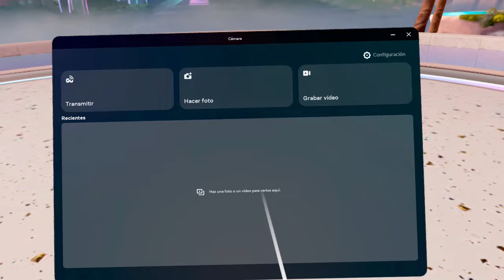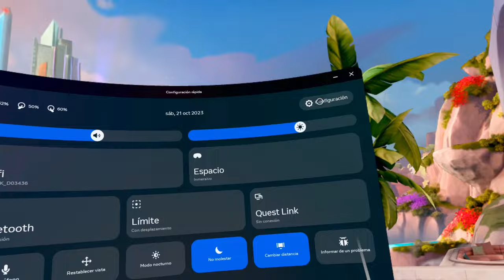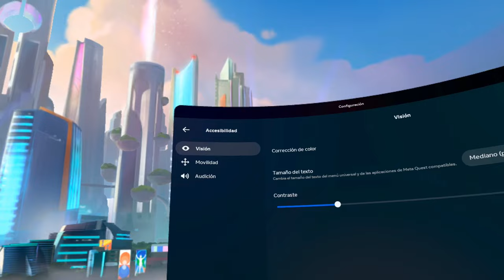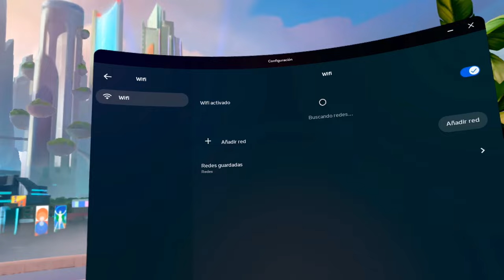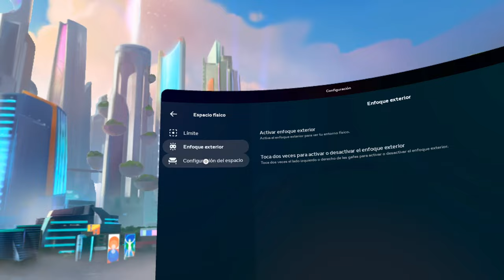Meta Quest: novedades v59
Probamos la v59 (PTC) del software de Quest y nos encontramos con muy pocas novedades, parece una actualización de transición. Interesante la posibilidad de hacer desaparecer el avatar y hacer transparente las manos.

Visitad la web de Real o Virtual para más información.